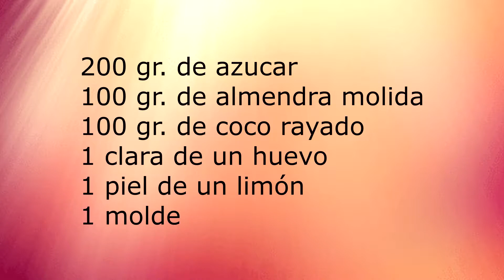TURRON DE COCO con thermomix/RECETA FACIL DE TURRON DE COCO/COCINA PAQUITA SALAS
Para estas navidades este es el mejor turrón de coco que podéis hacer,os lo aseguro ,está delicioso y además muy fácil y rápido